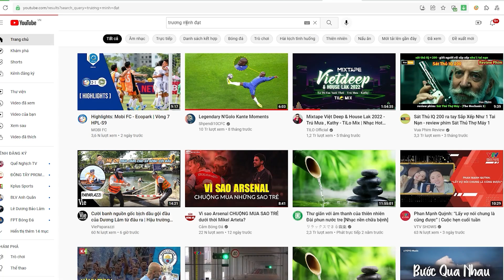Cảnh báo giao mùa - Nguy cơ NHIỄM ADENOVIRUS và xử lý khi trẻ nhiễm adeno | DS Trương Minh Đạt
Thời điểm giao mùa nguy cơ nhiễm adenovirus ở trẻ sơ sinh tăng cao. Vậy vi rút adeno là gì? Cách theo dõi, chăm sóc và xử lý khi trẻ nhiễm adeno như thế nào là TỐT NHẤT? Rửa mũi, xịt mũi, tăng đề kháng liệu có phải là cách tốt giúp phòng tránh adeno không? Cùng DS Trương Minh Đạt tìm hiểu trong video ngày hôm nay nhé!

Tư vấn miễn phí TĂNG ĐỀ KHÁNG cho bé cùng bác Đạt

Hướng dẫn chăm trẻ nhiễm Adenovirus tại nhà - Khi nào cần đi viện | DS Trương Minh Đạt

Đăng ký nhận Ebook "VI CHẤT DINH DƯỠNG" Miễn phí:
Lazada: hieuthuoccuacon
Shopee: hieuthuoccuacon99